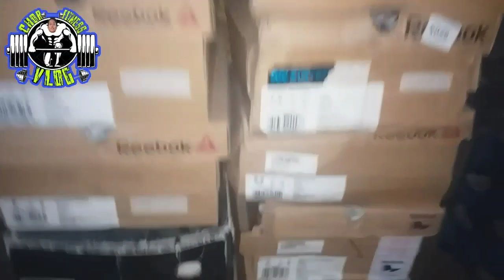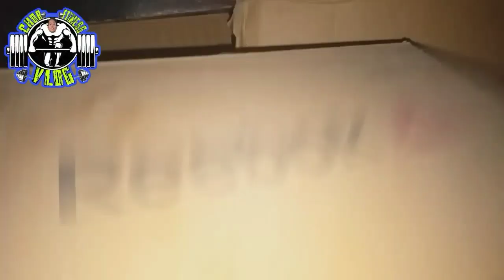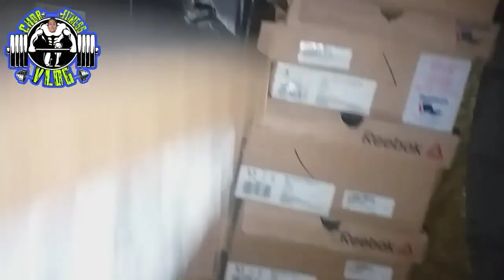Shoes collection NADISMAYA nakapag linis ng di oras sinira ng mga DAGA (home quarantine CHALLENGE)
reebok collection point
reebok collection 2019
reebok collection gigi hadid
reebok collection 2018
reebok collection ariana grande
reebok collection alicia keys
reebok collection 2010
reebok answer collection
reebok ati collection
reebok aztrek collection
reebok authentic collection baseball cleats
reebok ariana collection
reebok kool aid collection
reebok basquiat collection
reebok cardi b collection
reebok center ice collection blackhawks
shoes collection quotes
shoes collection images
shoes collection 2020
shoes collection box
shoes collection photos
shoes collection nike
private collection shoes abu dhabi
shoes collection brand
shoes collection background
shoes collection best
reebok shoes for men
reebok shoes 2019
reebok shoes white
reebok shoes black
reebok shoes basketball
reebok shoes amazon
reebok shoes air
reebok shoes all black
reebok shoes air pump
reebok shoes all white
the reebok shoes classic
how to clean a reebok shoes
reebok shoes classic
what is reebok classic
reebok shoes black and white
reebok shoes black and red
reebok shoes classic black
reebok shoes crossfit
reebok shoes casual
club c reebok shoes
reebok c 85 shoes
club c 85 reebok shoes
club c reebok
reebok club c shoes
reebok club c
reebok club c85 sneaker
reebok shoes design
quarantine challenge meaning in hindi
quarantine challenge youtube
quarantine challenge 5k